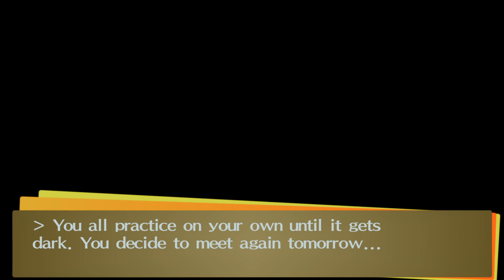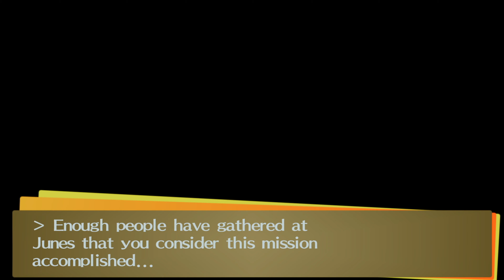Persona 4 Golden Remaster: Band Practice and Performance at Junes!